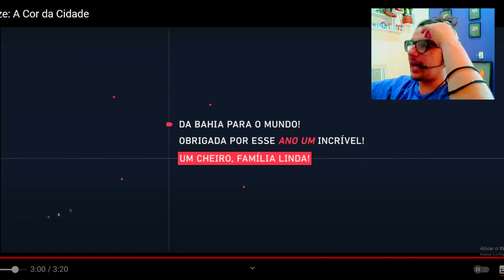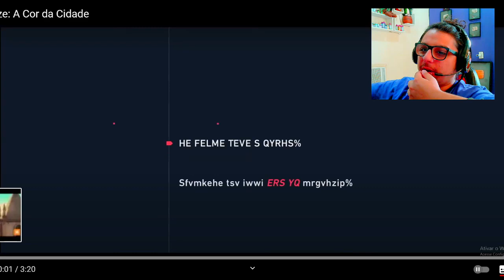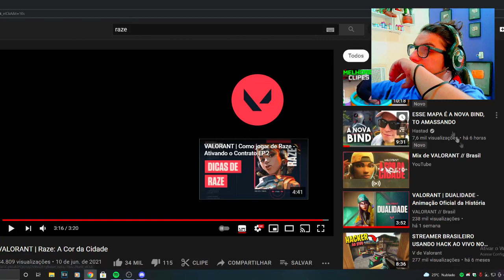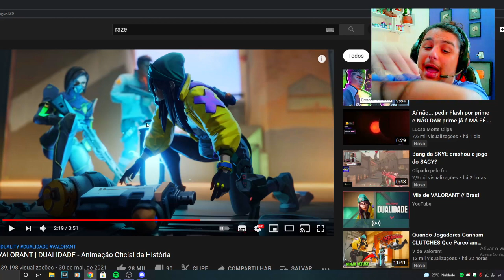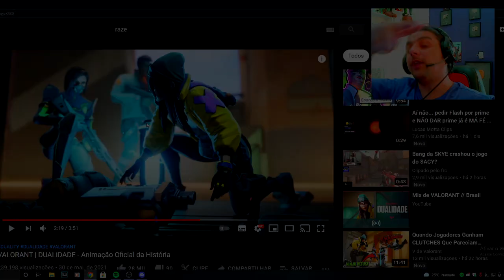RAZE - A COR DA CIDADE - REACT - VALORANT